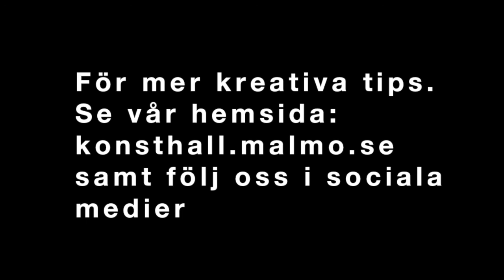Workshop #2 - Luca Frei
Här får du tips på roliga konstövningar att göra hemma tillsammans! Konsthallens konstpedagoger guidar er kort genom vår aktuella utställning och tipsar om övningar inspirerade av utställningen Från Dag till Dag av konstnären Luca Frei.